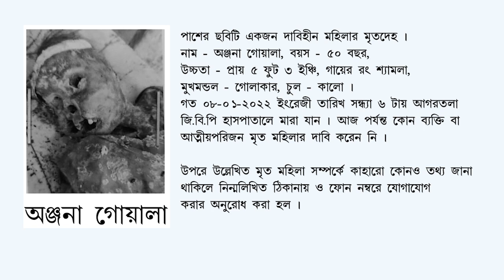Unclaimed female dead body name Anjana Gowala (Ad-1865)